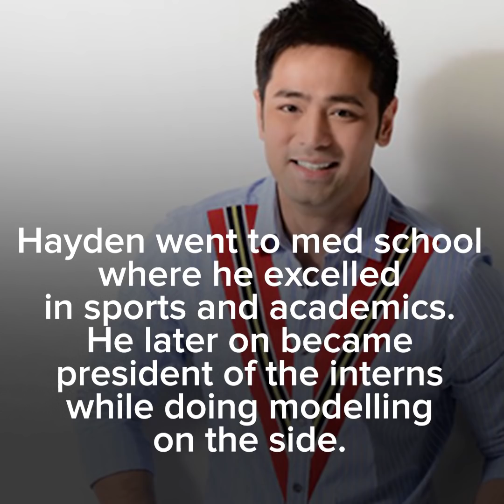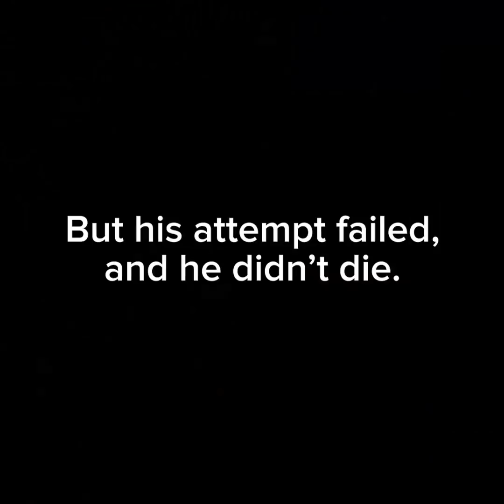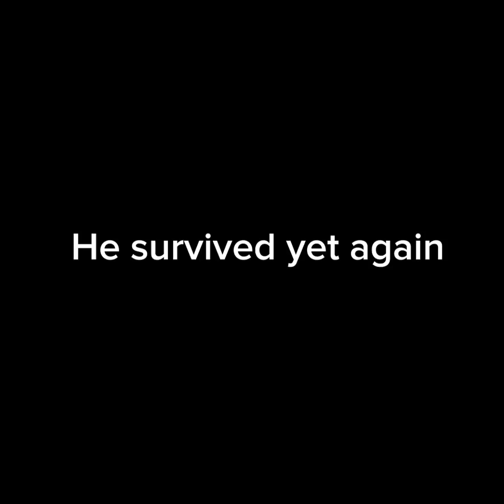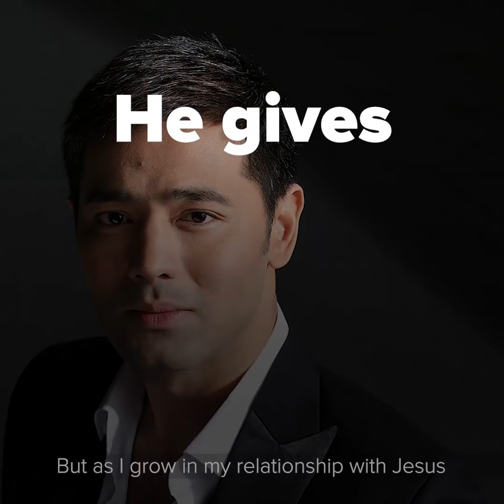Stories - CCF Main - Hayden Kho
Once the scandal broke, he tried to end his life. Twice. But the Lord has other plans for Hayden Kho. Find out what happened to his story behind all the headlines.